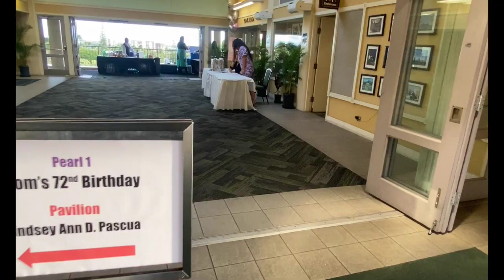My Aunty Nancy 72nd Birthday Party!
It's always awesome to see family. Happy Birthday Aunty Nancy!